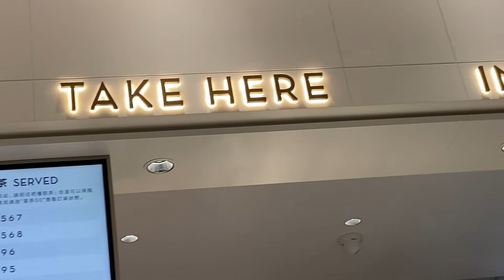First time to try HEYTEA-China’s most popular Tea brand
Let’s join the long queue. HEYTEA喜茶which is China's most popular tea brand, has launched its 1st shop in Macau , right at Venetian Macau Level 3  Shop 809, Grand Canal Street.
HEYTEA was THE original creators of the iconic"cheese  tea" (not anyone else), which has gained fame around the world.